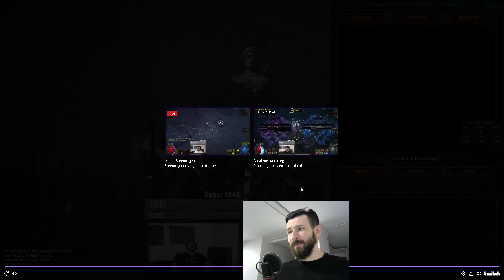Path of Exile 3.14 Ультиматум ССФ ХК День 5: Про ДС РИПы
Твич с почти ежедневным стримом (отвечаю на вопросы по ПОЕ)